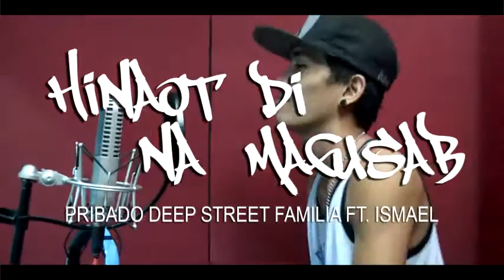Hinaot Di na Magusab - PRiBADO DEEP ST. FAMiLiA Ft. ISMAEL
Haii sa mGa hangaL nga tga fUcking DiP !! :D BAG-ONG tubo sa DiPOLOG PRiBADO DEEP ST. FAMiLiA